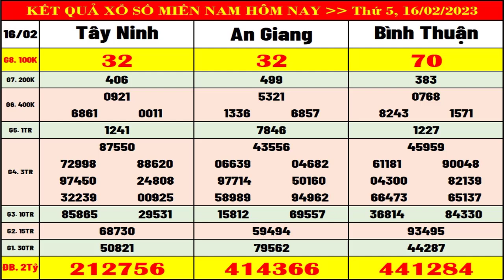Kết quả xổ số miền nam hôm nay thứ 5 ngày 16/2/2023 (xs Tây Ninh, xs An Giang, xs Bình Thuận)